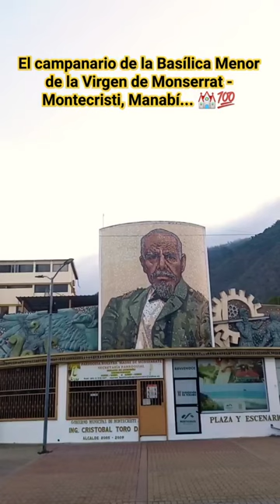Basílica Menor de la Virgen de Monserrat, montecristi - manabí ⛪💯